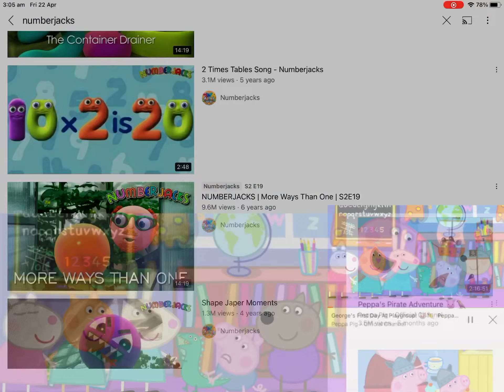Who the funk is that guy?!?!?!